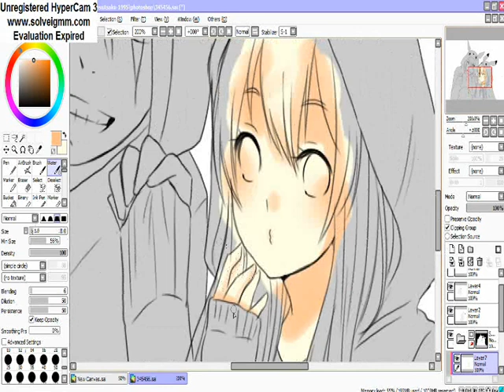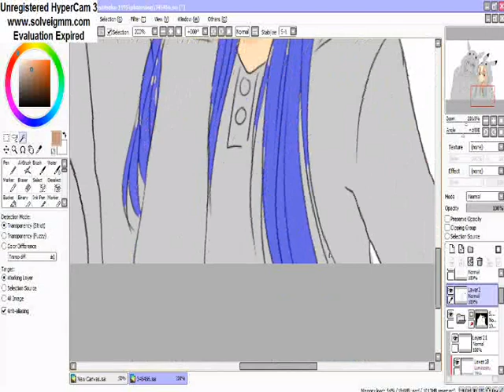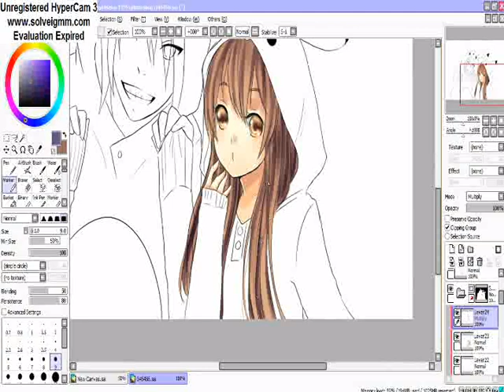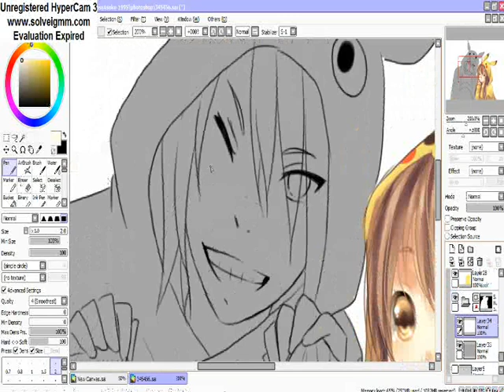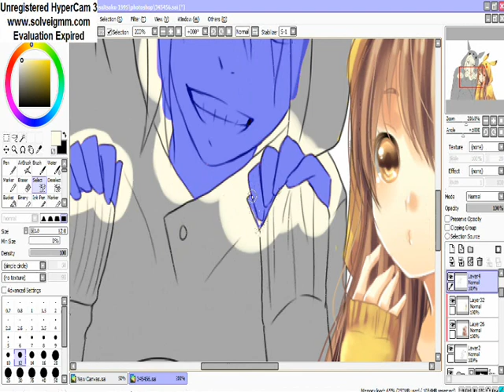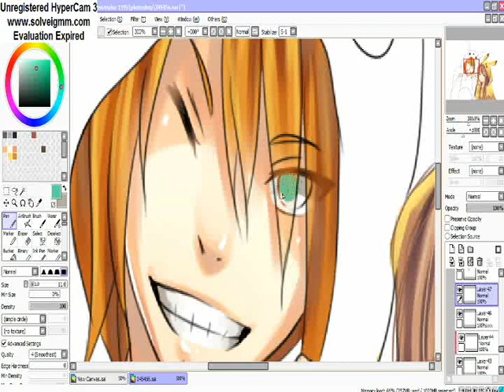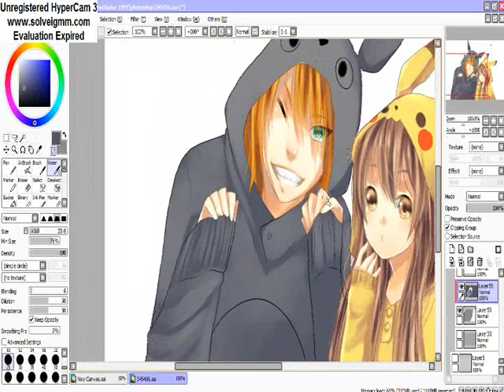speedpaint sei and sasu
the music
1. "f(x)-미행 (그림자; Shadow)"
2."f(x)-Ice Cream"
BUT I OWN THIS DRAWING